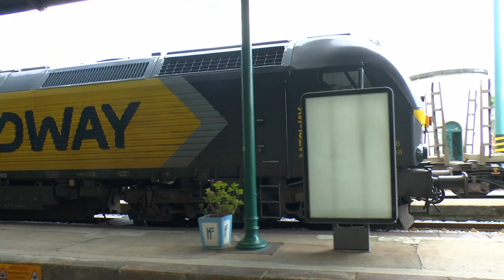Estação de Valença - 4 Jul 2018